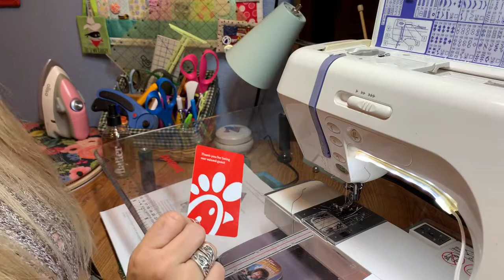Gathered Clutch sew along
Join Nikki as she walks you through a great tutorial originally featured on Noodleheads website. You can easily sew this pouch in an evening.

Cutting the pieces:
Main Exterior: cut (1) 5.5″ tall x 9″ wide, and (1) 5.5″ tall x 13″ wide (this will be the gathered front)
Front Band: cut (1) piece 4″ tall x 9″ wide.
Lining: cut (2) pieces 5.5″ tall x 9″ wide
Zipper End Covers: cut (2) 1.5″ tall x 2.5″ wide
Medium weight fusible interfacing for exterior pieces of clutch: cut (2) 5.5″ tall x 9″ wide
Optional:
Divider Pocket: cut (1) piece 8″ tall x 9″ wide (apply interfacing to half, you’ll need at 4″ x 9″ piece)
Card Holders: cut (1) piece 7″ tall x 9″ wide (apply interfacing to half, you’ll need at 3.5″ x 9″ piece)